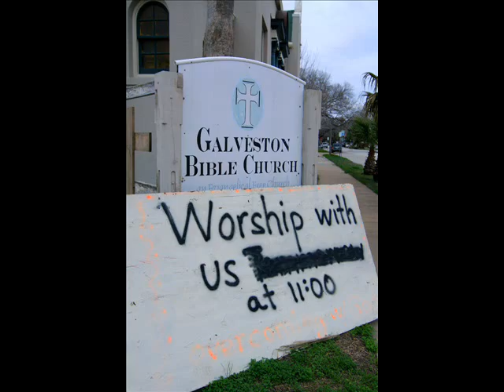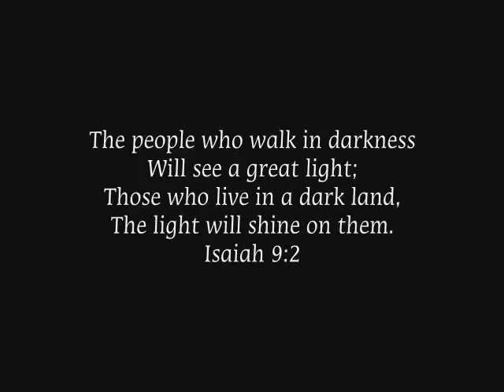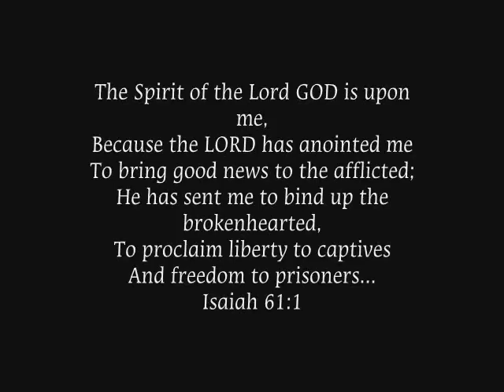N-Line Youth Mission to Galveston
These are some of the picture we took on the youth trip down to Galveston to help those who were victims of Hurricane Ike.